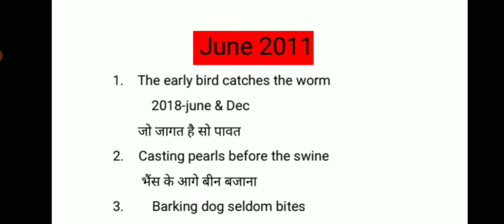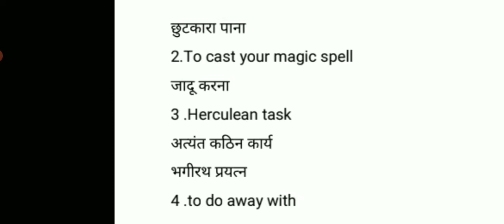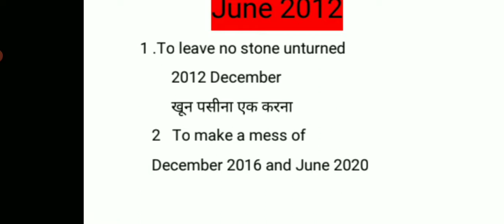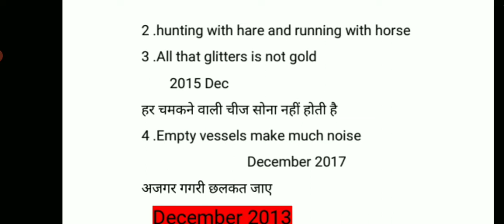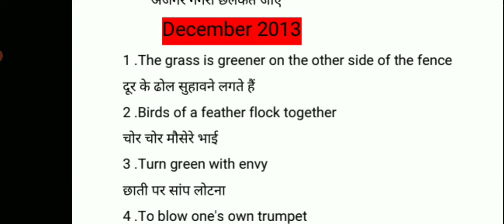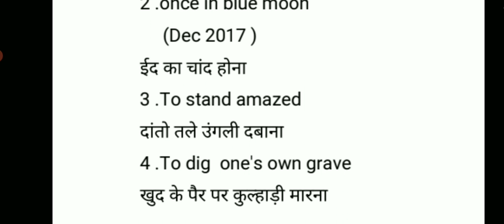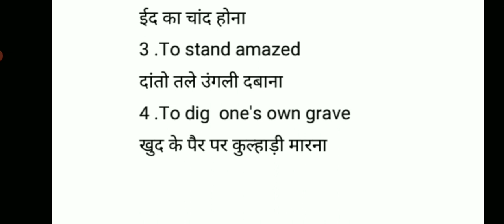PGDT-1 PREVIOUS YEAR IDIOMS AND PHRASES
PGDT-1